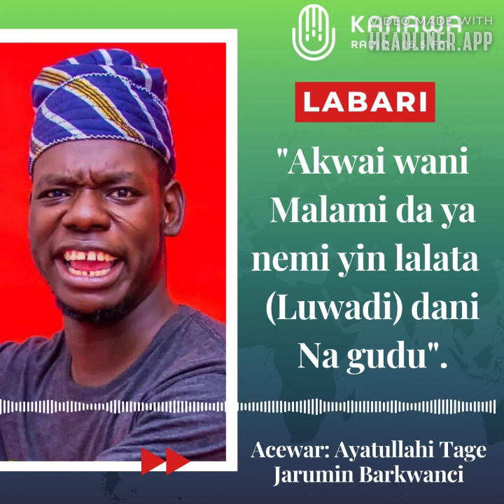Akwai Malamin da ya nemi yin Luwadi dani na gudu.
Acewar jarumin barkwancin, mafi 'yawan yan matan dake zuwa kafafan yada labarai suna cewa anyi musu kanta waye a Kannywood da ma chan bama su tarbiyya bane.

Har ilayau yace nasiha tare da jan 'yan fim a jiki ne kadai zai taimaka wajan kawo karshen matsalolin da ake ganin suna faruwa a masana'antar.

Ayatullahi Tage ya bayyana hakan ne ta cikin shirin Nishadi@360 na Kanawa Radio wanda ake gabatarwa duk ranar Asabar 7:00pm na dare.

Zaku iya kallon cikakkiyar hirar a shafin YouTube ko Facebook maisuna Kanawa Radio. kannywood hausa kano arewa24 kwana izzarso alaqa labarina sanda gidansarauta alinuhu ayatullahitage cartoon india #